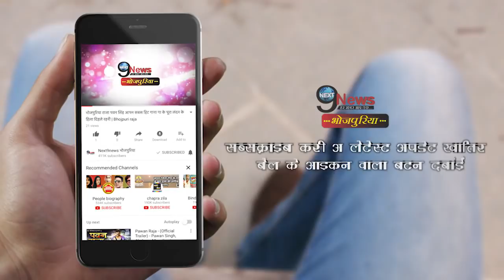पवन सिंह और लुलिया के एक और हॉट गाने ने मचाया धमाल, विडियो हुआ वायरल | Pawan-Nidhi Back In Action